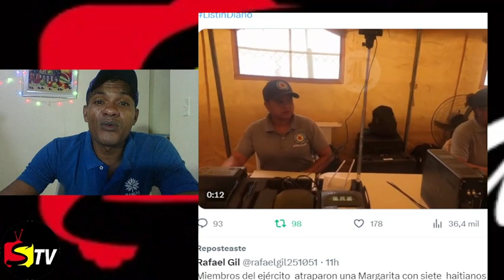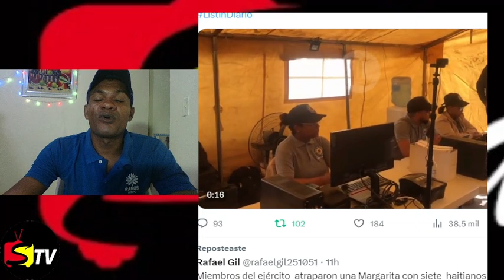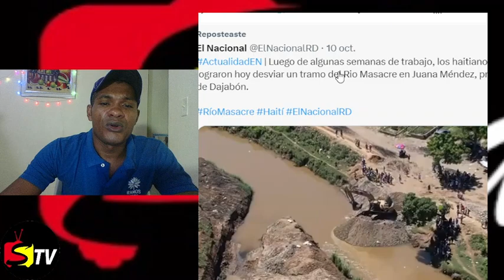EL SÁBADO 14 HABRÁ UN ECLIPSE SOLAR